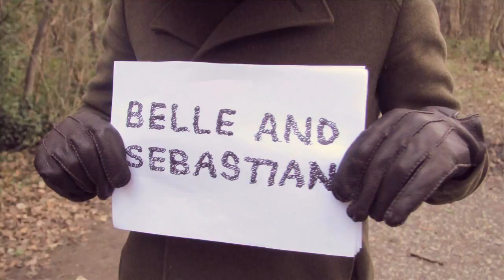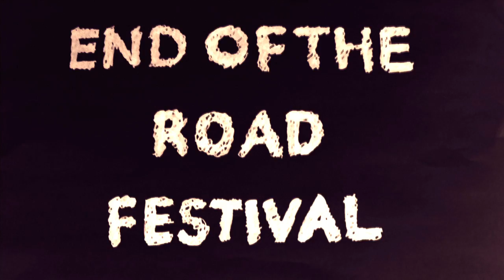First bands for End of the Road Festival 2013!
BEAR HERE! BANDS! LOTS OF THEM!